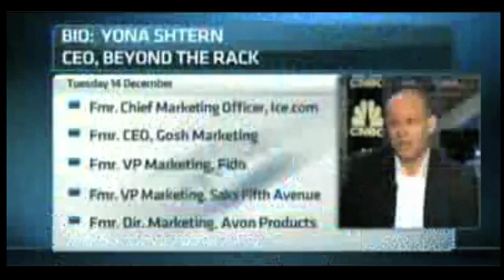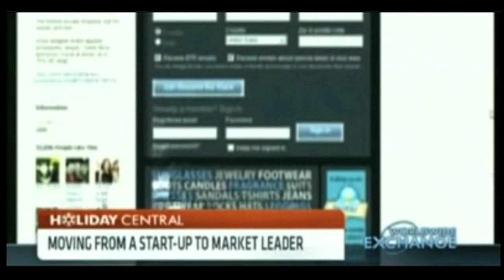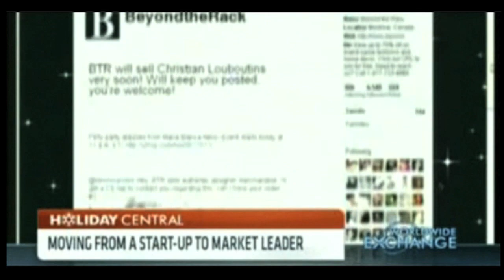Beyond the Rack CEO on CNBC Worldwide Exchange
CEO of Beyond the Rack, Yona Shtern on CNBC Worldwide Exchange!